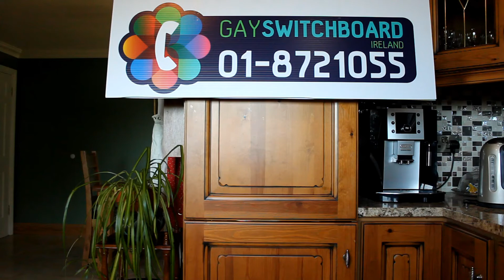Volunteer Recruitment Promotional Video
Our Publicity Coordinator, Maria Keogh, talks about what it is like to be a phone support volunteer with Gay Switchboard Ireland and encourages you to consider joining.